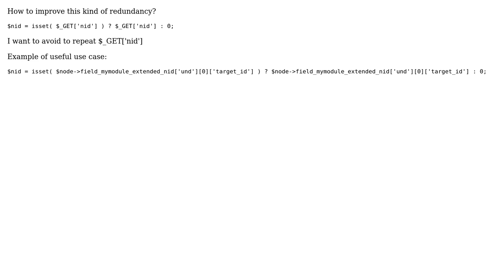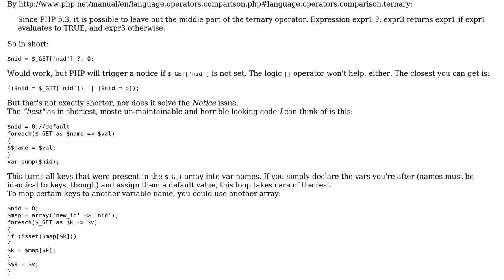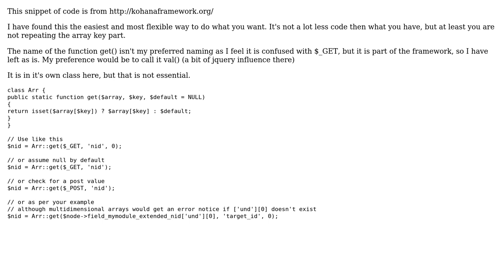Code Review: PHP test isset and instantiate in one shot. Possible in PHP? (2 Solutions!!)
Code Review: PHP test isset and instantiate in one shot. Possible in PHP?

With thanks & praise to God, and with thanks to the many people who have made this project possible! | Content (except music & images) licensed under CC BY-SA | Music | Images & others | With thanks to user pico34 user mr.b user Elias Van Ootegem user bumperbox and the Stack Exchange Network Trademarks are property of their respective owners. You are responsible for your own actions.